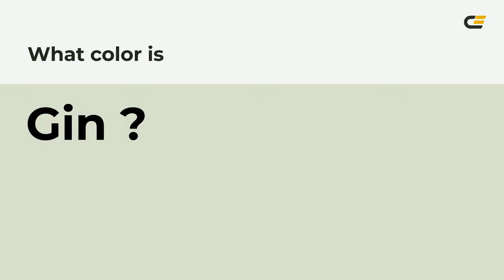Gin color d9dfcd hex color - Green color - Cool color d9dfcd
What color is Gin ? d9dfcd hex color - Green color - Cool color d9dfcd

Hex d9dfcd Color Code is also known as Gin color.

Hex d9dfcd Color code in RGB color code model is created after adding 85.10% red color, 87.45% green color and 80.39% blue color.
Hex d9dfcd Color code in CMYK color (process color) code model is generated after subtraction of 2% cyan, 0% magenta, 8% yellow and 12% black.